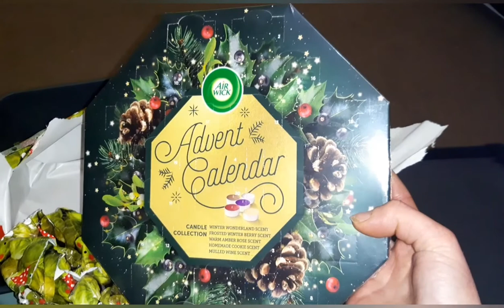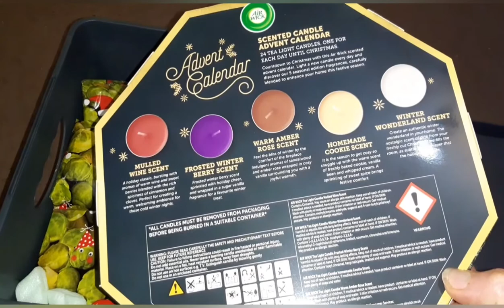Vlogmas Day 1-W.I.A.T on slimming world, advent box opening plus more...